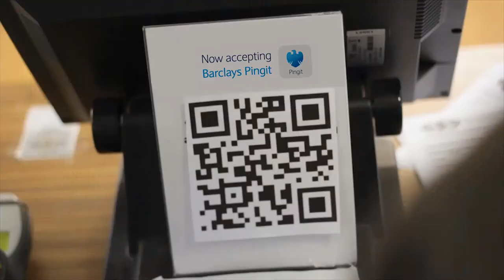Step One Media Barclays Pingit Viral Video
Final Edit of a mock viral video for Barclays "Pingit" app. Directed by Craig Bowker. Shot by Craig Bowker, Jack Henderson, Rachel Hobday and Sophie Kent. Edited by Jack Henderson, Rachel Hobday and Craig Bowker.

Special thanks to Island Cinemas in St-Annes-on-the-Sea